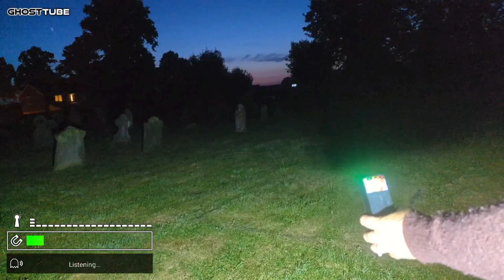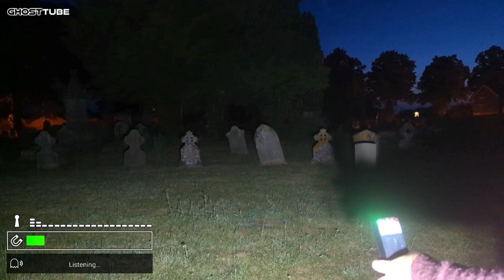creepy paranormal activity HOWLING DOGS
me and Gemma are at this creepy graveyard and at the start of the video we heard howling dogs in the distance and it sounded very creepy and very eerie. as the night went on we were experiencing some paranormal activity And hearing strange noises We are using the K2 metre and filming on the ghosttube app. if you see or hear anything that we haven't, please comment. thank you